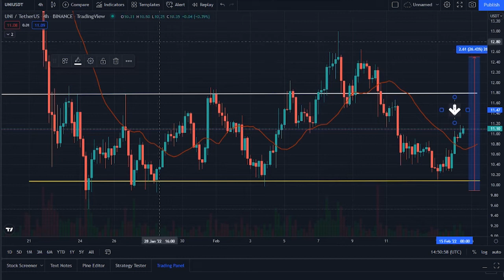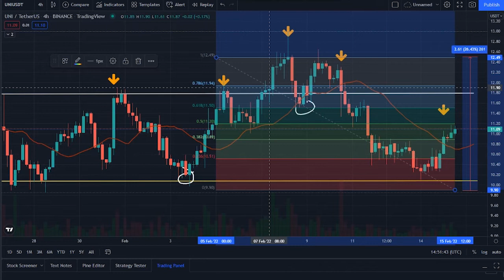UNISWAP PRICE PUMP TODAY !! UNI COIN PRICE UPDATE TODAY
Synopsis: Uniswap price today is 11.12 $, with a 24 hour trading volume of 169 million $, Uniswap is down ,35% in the last 24 hours. The current CoinMarketCap ranking is 24, with a live market cap of 7 billion $, It has a circulating supply of 632 million UNI coins, and a max supply of 1 billion UNI coins.

According to our current Uniswap price prediction, the value of Uniswap will rise by 41.15%, and reach 15.68 $ by February 20, 2022. According to our technical indicators, the current sentiment is Bearish, while the Fear & Greed Index is showing Fear. Uniswap recorded 11/30 37% green days with 15.91%, price volatility over the last 30 days. Based on our Uniswap forecast, it's now a bad time to buy Uniswap.

Based on today's classical pivot point, with the value of 10.49 $, Uniswap has support levels of 10.29 $, 9.95 $, and the strongest at 9.76 $. Similarly, Uniswap resistance levels are at 10.83 $, 11.03 $, and 11.36 $